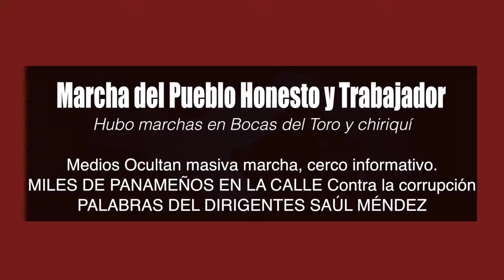FRENADESO Noticias 03 de Agosto de 2017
Marcha del Pueblo Honesto y Trabajador
Éxito rotundo en Panamá, David y Changuinola.

Medios Ocultan masiva marcha, cerco informativo.
MILES DE PANAMEÑOS EN LA CALLE Contra la corrupción